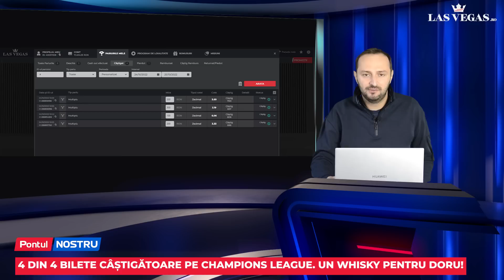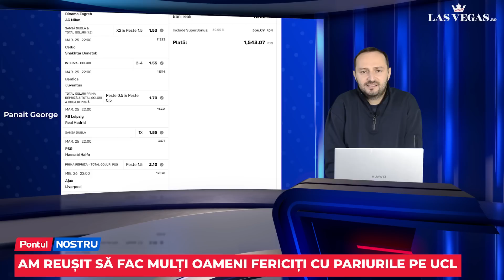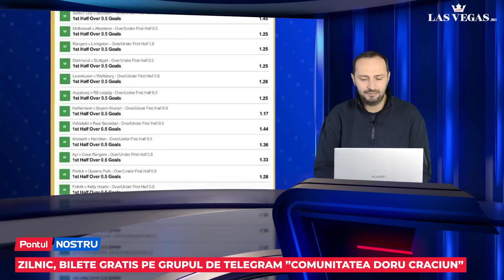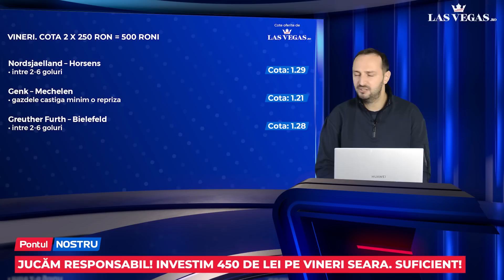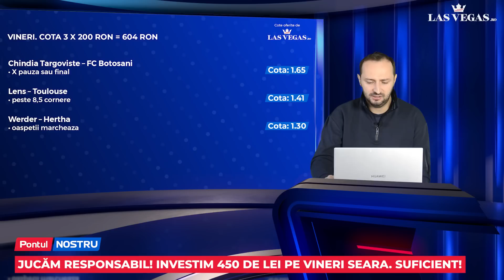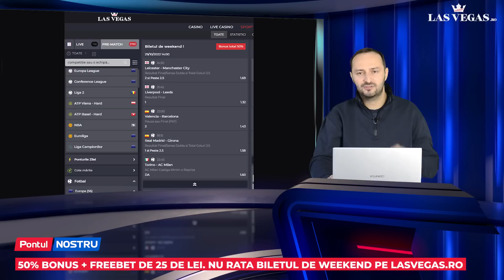Pontul Nostru cu DORU CRACIUN- Ep.155:Profit de peste 11.000 LEI în octombrie.Putem crește mai mult?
📌 Doru a fost pur si simplu SENZATIONAL in ultimele doua episoade 📌 S-a castigat masiv de pe urma ponturilor oferite de el 📌 Episodul de astazi contine 10 (zece!!!) bilete pe vineri, sambata, duminica si luni 📌 O productie interzisa persoanelor care nu au implinit 18 ani